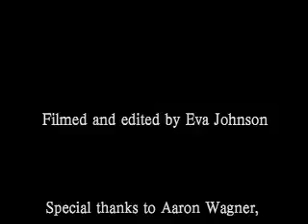Watershed School trip to Tijuana Orphanage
Me and my fellow Middle School students from the Watershed School in Boulder, Colorado spent 5 days with the children at the City of Angels Orphanage in Tijuana in May 2007.